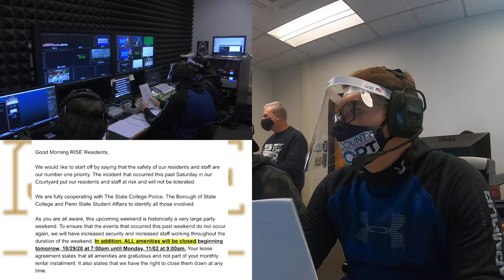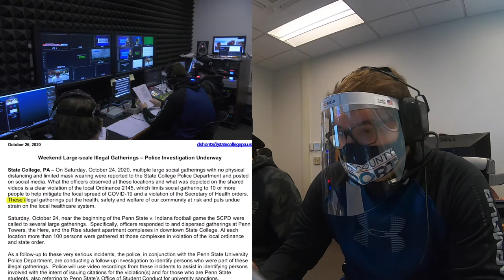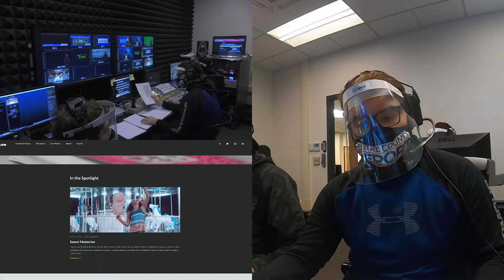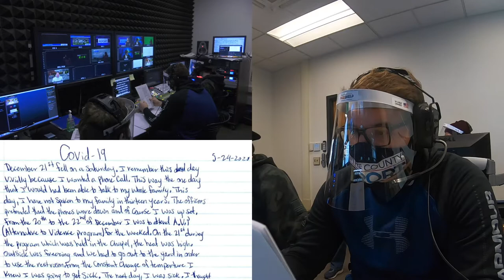Tom Silva Director Reel 10-30-20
This is a video of me directing a newscast for Centre County Report on 10-30-20.